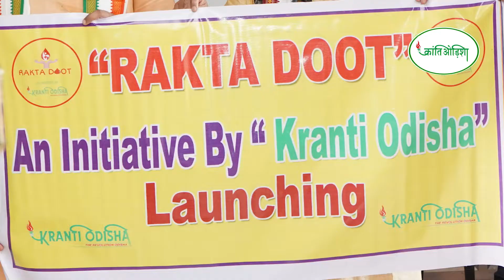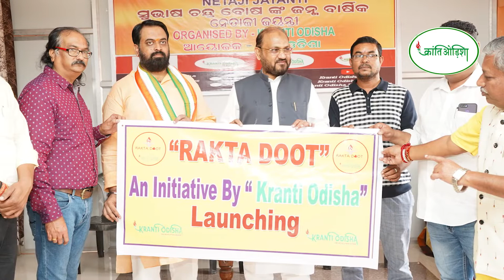| NETAJI JAYANTI | RAKTA DOOT | KRANTI ODISHA | FUNCTION | CUTTACK |